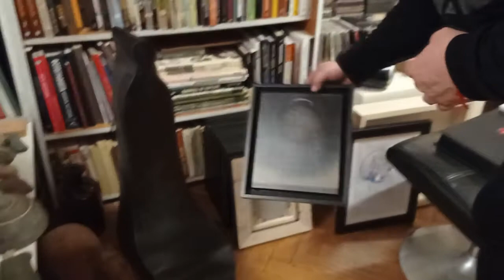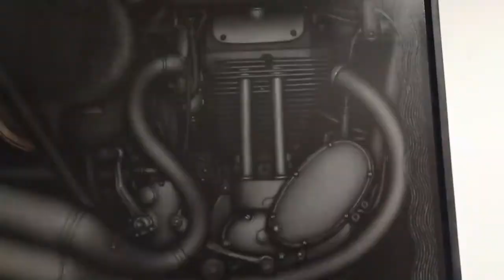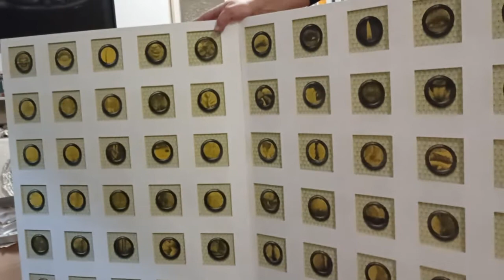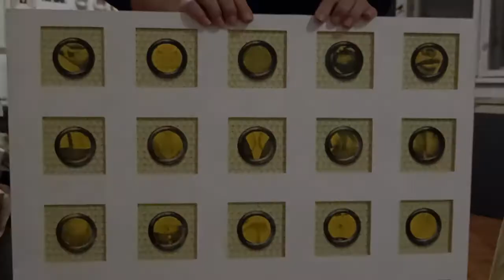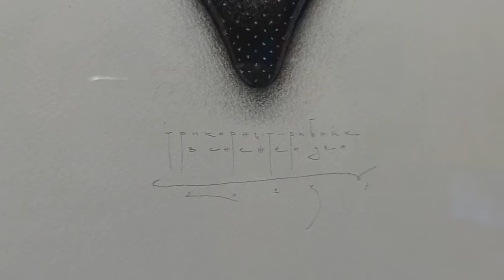5new Blog&Podcast – разговор със Стефан Божков 1/5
* 5new Blog & Podcast – artist talk with Stefan Bozhkov 1/5

Този разговор е част от поредицата „В ателието на художника“ – посещения и срещи с български съвременни художници, активни в момента на голямата сцена на изкуството.

„5new Blog & Podcast - сближаване с изкуството“ е курирано виртуално поле, с подкаст за съвременното българско изкуство. Разговорът за изкуство тук е свободен, непринуден и независим.
От януари месец 2021г. започваме разговори и срещи, онлайн и на живо, с българските художници, колекционери и изкуствоведи. С тяхна помощ разказваме най-новата история на изкуството от първа ръка.
Публиката има възможност да участва като задава въпросите си непосредствено в кометарите. Връзката между изкуството и човека вече активно се възползва от свободата на виртуалната среда и подканва към свободно общуване, без ограничения, но и в рамките на добрия тон.

5 new Blog & Podcast има нужда от будна и критична публика. Разчитаме на вас! Преди всичко това е свободно и независимо поле, в което всеки може да допринесе за създаване на още по-качествена среда за българските художествени произведения.

Проектът е подкрепен от Национален фонд „Култура“, програма „Творчески инициативи“.